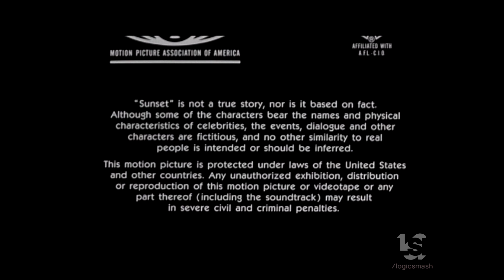TriStar Release/Sony Pictures Television (1988)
From "Sunset".